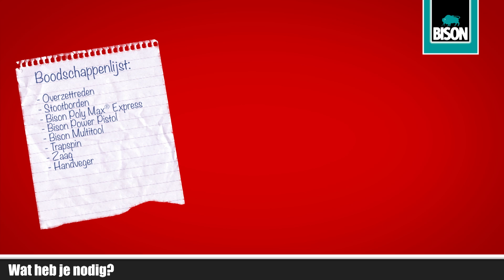Bison Poly Max® Express - Hoe renoveer ik mijn trap?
TRAP RENOVEREN
Ben je de huidige trap beu of is hij versleten? Werk met overzettreden en nieuwe stootboorden. Tot slot netjes afkitten en hij ziet er weer uit als nieuw!

STAP 1
Voorbereiden: verwijder de eventuele bestaande bekleding.

Werk bij traprenovatie altijd van boven naar beneden.

STAP 2
Schoonmaken: Maak de trap goed schoon en stofvrij.

Tip: Gebruik Bison Lijmverwijderaar voor het verwijderen van oude lijmresten.

STAP 3A
Opmeten en zagen: Meet de traptreden op met een trapspin.

Let op: Meet alle treden afzonderlijk op, elke trede is namelijk anders.

STAP 3B
Nummer de overzettreden gelijk aan de treden op de trap.

STAP 3C
Teken de vorm van de trapspin af op de overzettreden.

STAP 3D
Zaag de overzettreden op maat.

STAP 4
Treden monteren: Breng Poly Max® Express in slingers aan op de trap.

Zorg voor ca. 5 cm tussen de rillen om holle ruimten te voorkomen.

STAP 5
Plaats de overzettrede op de trap en druk deze goed aan.

STAP 6A
Breng Poly Max® Express aan op het stootbord.

Plaats het stootbord tussen twee overzettreden en druk deze goed aan. Plaats voor de passing het stootbord eerst zonder lijm. Met een zuignap kun je het vervolgens weer los halen.

STAP 6B
Na 30 minuten zijn de treden belastbaar.

STAP 7
Trap afdichten: Werk vanuit een hoek met de schuine kant van de spuitmond naar beneden.

Gebruik, indien nodig, een nieuwe spuitmond voor de juiste diameter.

STAP 8
Dompel de Bison Multitool in zeepwater.

Gebruik een plantenspuit met zeepwater om langere kitranden eenvoudig te bevochtigen.

STAP 9
Strijk de kitnaad binnen 10 minuten glad met de Multitool.

Gebruik de Bison Multitool met de holle kant naar boven, zodat overtollige kit wordt opgevangen.

STAP 10
Het eindresultaat! Voor meer informatie, kijk op